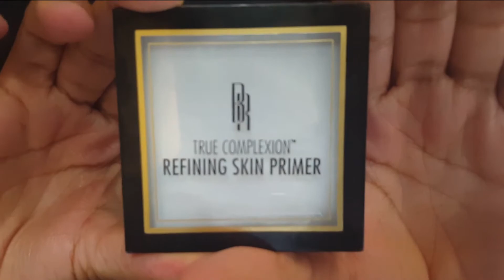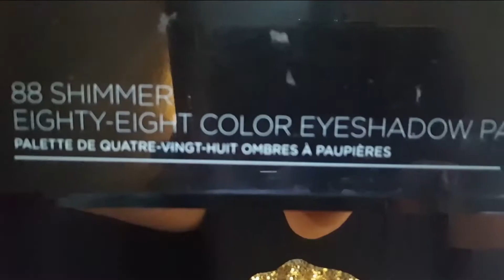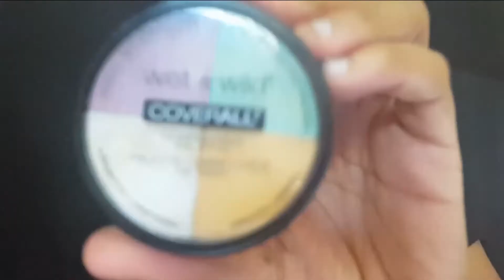Beauty | PumpkinSpiceLatteLook Challenge | All These Things TV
Here's the DEETS

So I woke up one day and made up a challenge. My family and friends seemed to like it, so I made a video! I hope you enjoy!!

First Supa Sighting?

Well come on then!! My channel is geared to motivate and inspire the millennial mother and wife. You know...the one that does it all...YOU!! If it resonates join the team!! It's God's anyway!

Follow my dailyness!!

Title:  M. Fasol
DayTime: Pord. By Chuki Beats

All opinions and views are my own. Items that have been provided for review, or as a gift will be marked with an asterisk - * -   This video is not sponsored.